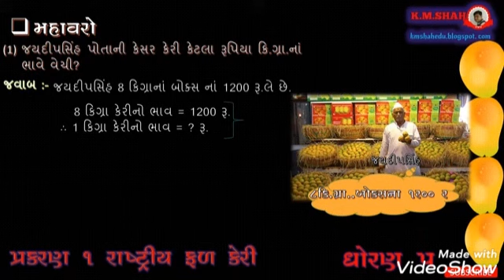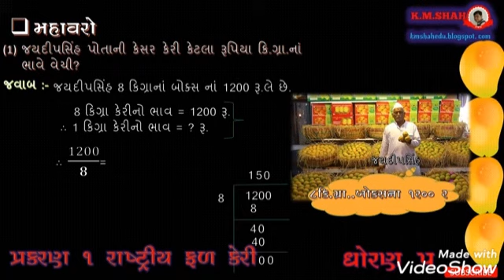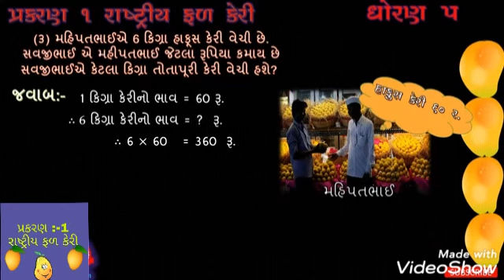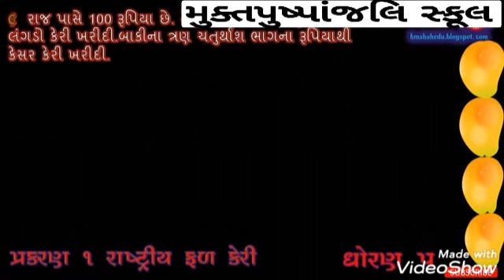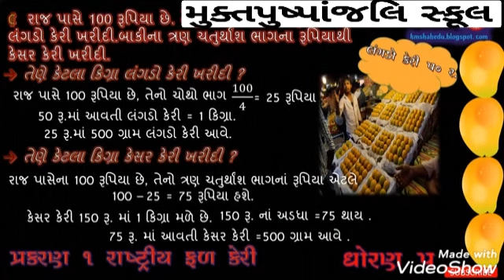Standard 5, Subject Mathematics, Medium Gujarati